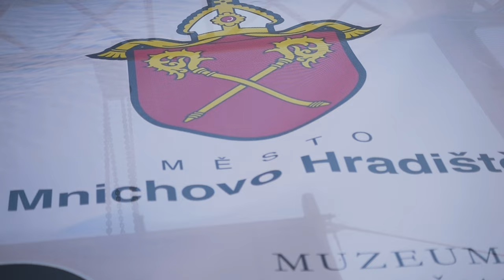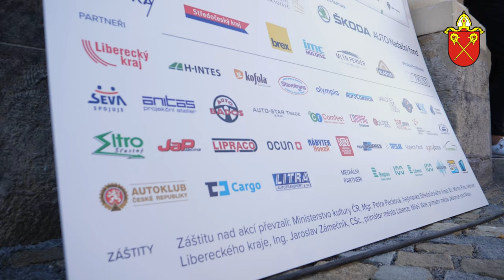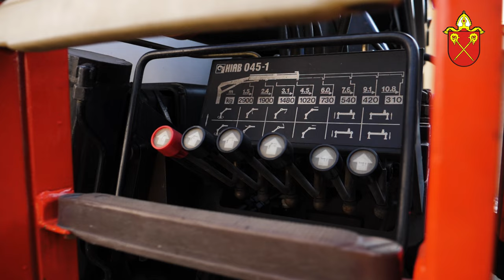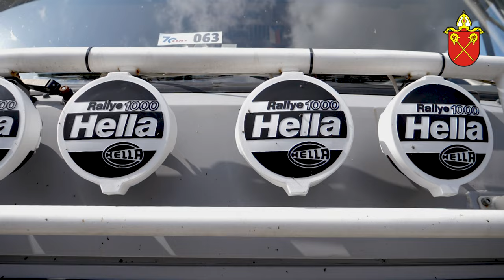70 let LIAZu v Mnichově Hradišti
V sobotu 27. května patřilo Mnichovo Hradiště LIAZu. Program byl připraven na pěti místech po městě, v ulicích bylo k vidění na 120 nákladních automobilů, na náměstí probíhala beseda s osobnostmi Rally Dakar i řada koncertů a připraveno bylo mnoho dalších lákadel. O tom, že se akce mimořádně vyvedla, svědčí nejen účast 15 tisíc návštěvníků, ale i četné pochvalné reakce. Přestože Liberecké automobilové závody jsou už 20 let minulostí, 27. května LIAZ opět ožil a s láskou se na něj vzpomínalo.